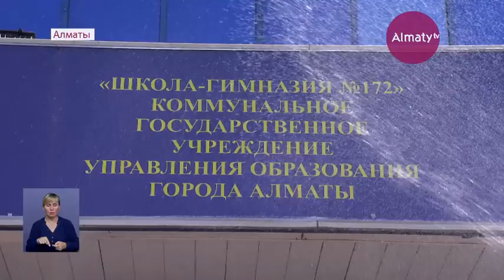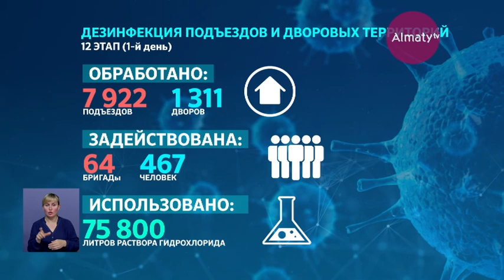Санитарная обработка школ и детских садов ведется в Алматы (04.05.20)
Специалисты в защитных костюмах обеззараживают дворы и игровые площадки социальных объектов. А вот внутренней обработкой образовательных учреждений занимаются санэпидемиологи, передает корреспондент Almaty.tv.